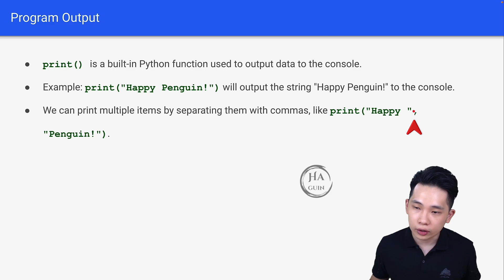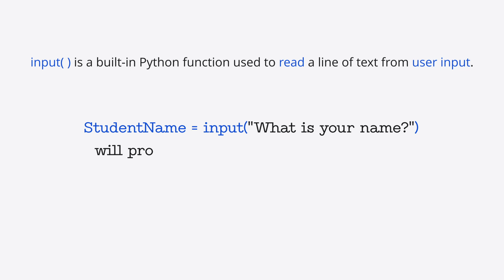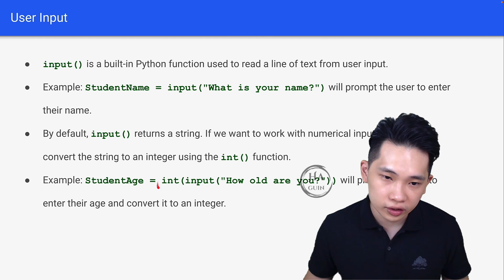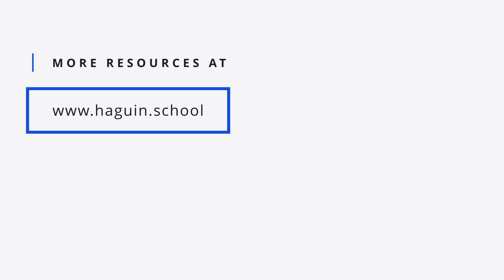Python Input & Output | A Level Computer Science 9618 Paper 4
Learn the essentials of program output and user input for Cambridge International AS & A Level Computer Science 9618 Paper 4. Dive into Python's print and input functions, understand data conversion, and discover how to craft a program asking for a user's name and age.

⏳ TIMESTAMPS
00:00 Intro
00:04 Program Output
00:42 User Input
02:09 Lab